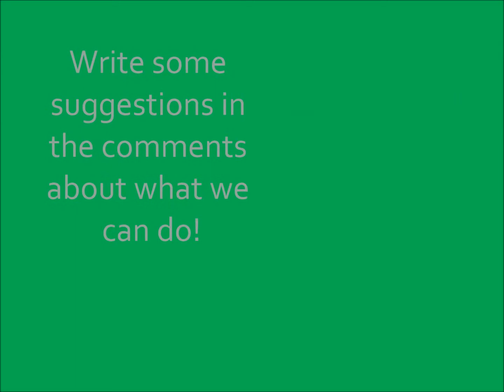Our First Video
This is our first video. We love to watch General Hospital and review it. We will be doing spoken video, I am just really behind right now so we will start spoken video soon.